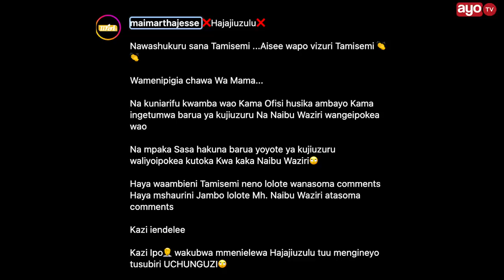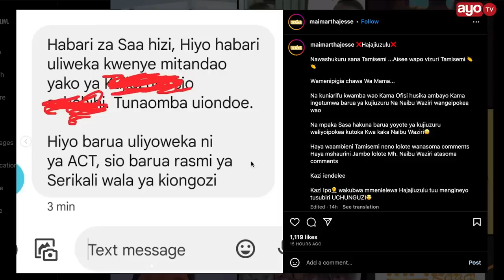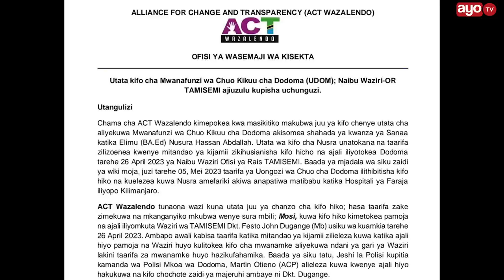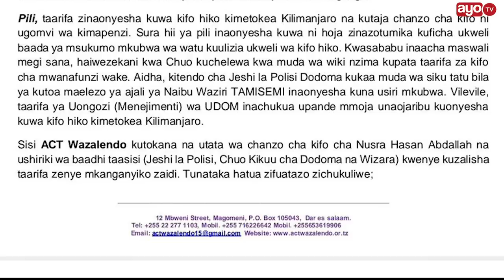NAIBU WAZIRI AJIUZULU KISA KIFO CHA MWANAFUNZI UDOM ?, SERIKALI WATOA TAMKO HILI